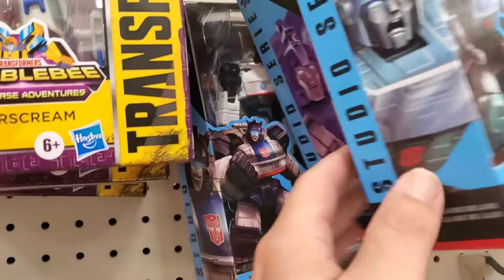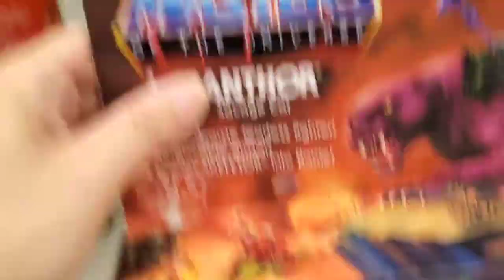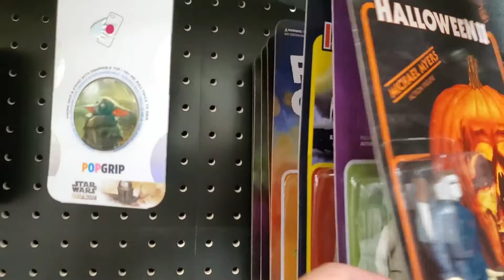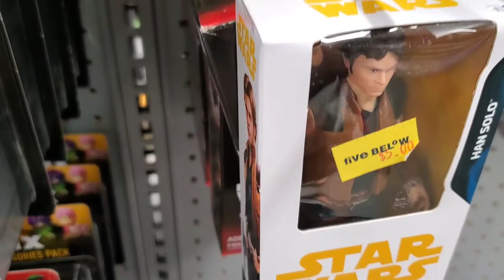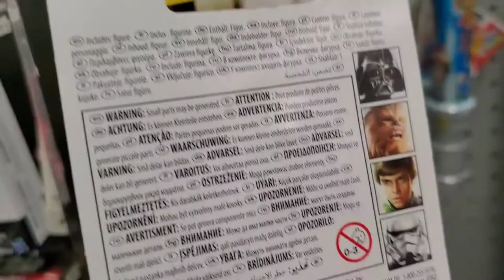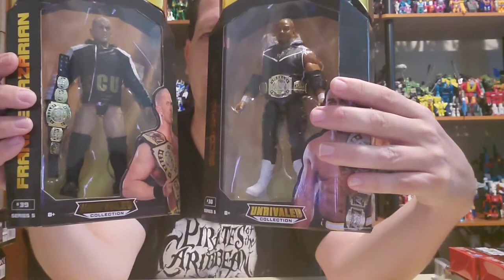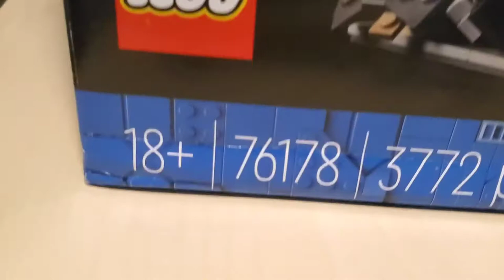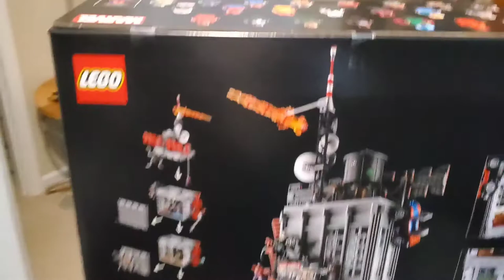Toy Hunt at Target and Five Below - STAR WARS, AEW, LEGO and more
Toy Hunt at Target & Five Below-  STAR WARS, AEW, LEGO and more

Quick toy hunt at Target and Five Below in Garner, NC.  A couple of packages from LEGO and Ringside Collectibles came in too this week.